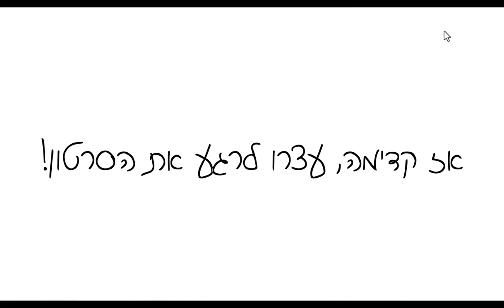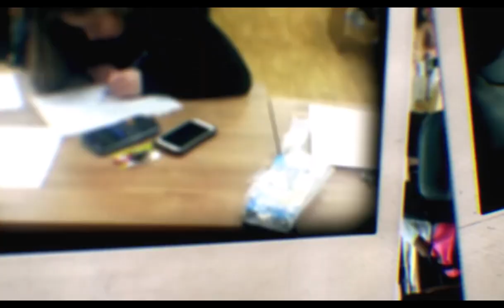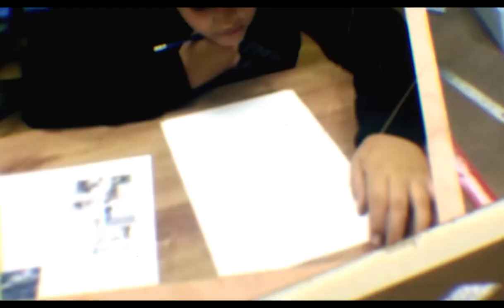פיתול וקעירות - הקשר בין גרף הפונקציה לגרף הנגזרת | הספר: בני גורן, מתמטיקה 581 חלק ב2 | תרגיל 8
קישור ישיר לוואטסאפ של דני. כשתגיעו, כיתבו לי מה האתגר הכי גדול שלכם במתמטיקה, ואנסה לעזור!

מרכזי אימון של דני בן יצחק:
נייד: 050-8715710